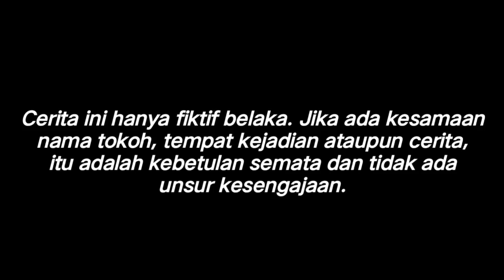NEKAT!!DIREMEHKAN&DIHINA OLEH PRIA SOMBONG DIDEPAN PACARNYA KARENA BERPAKAIAN MISKIN,TERNYATA DIA...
Assalamualaikum wr.wb

Buat penonton setia WRT PROJECT.terima kasih udah support channel ini semoga kalian semua diberi kesehatan dan kelancaran rezeky oleh Allah swt.

collab :@semogajplive